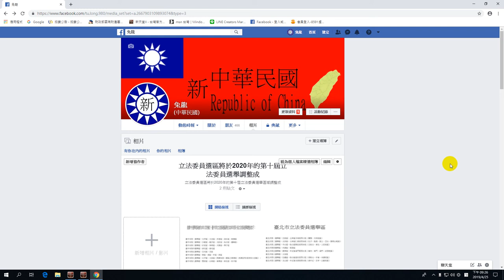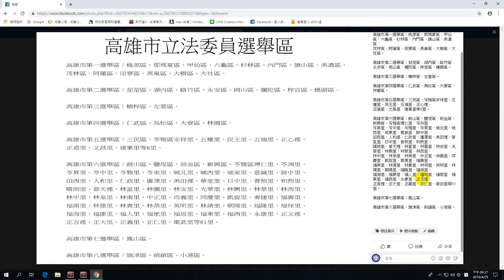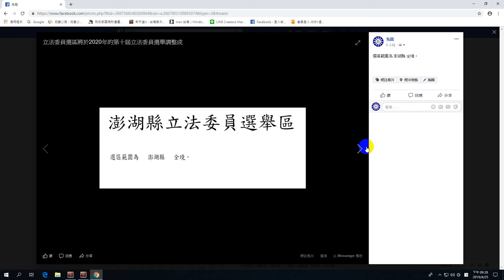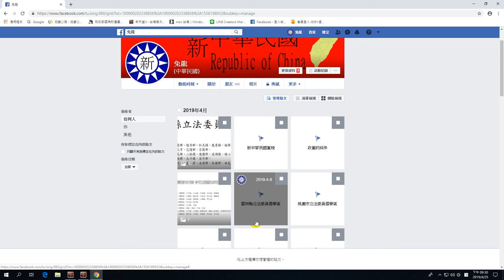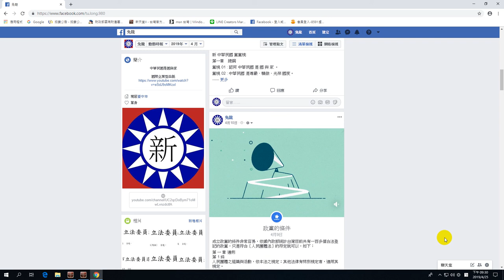新中華民國黨 真正 facebook